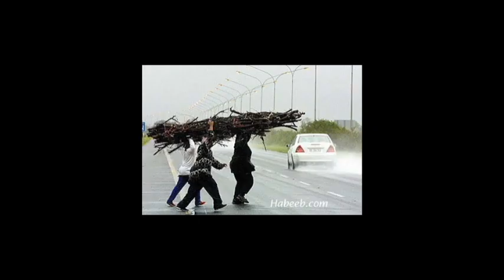Transleiteris - zvani skan klints (jingle bell rock)